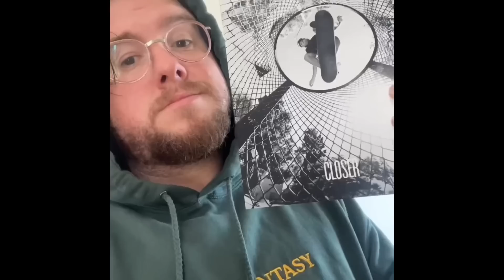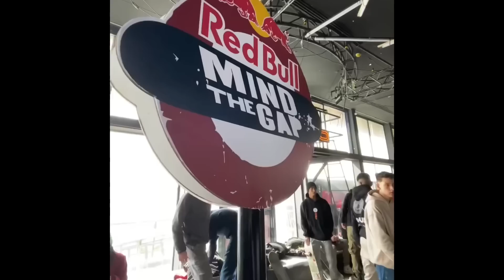The Best Of February | Kader Sylla, Tyshawn Jones, Andrew Reynolds, Ishod Wair, Nakel Smith, Oski ..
0:01 Tyshawn Jones
0:07 KAder Sylla
0:17 Andrew Reynolds
1:20 Kader Sylla
2:17  Ishod Wair
3:08 SOTY Trip in Australia Tyshawn Jones, Robert Neal, Nakel Smith, Zach Saraceno, Dahsawn Jordan, Nico Hiraga, Atuba Jefferson, Lui Elliott.
9:45 TJ
10:21 Nakel Smith
10:42 Kris Brown
11:16 Ish Cepeda
11:24 Andrew Reynolds
11:58 Kader Sylla, Kris Brown, Joey O’Brien
12:30 Pedro Delfino
13:10 Rowan Zorilla
13:39 Kader Sylla
13:51 Nicolo Giovannoni
14:04 Brian O"Dwyer
14:37 Jacopo Carozzi
15:10 Dashawn Jordan
16:00 Shane O'Neal
17:28 Nyjah Huston
20:00 Louie Lopez
20:18 Tiago Lemos
21:08 Curren Caples
21:30 Sean Malto
22:07 Oscar Rozenberg
24:33 Rowan
24:55 Mike Ward
25:00 Patrick O'Mora